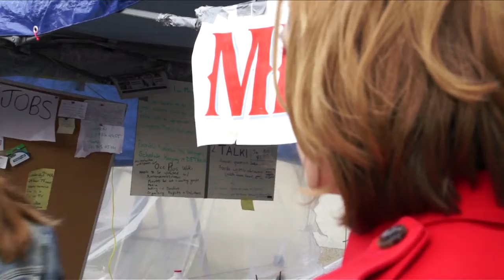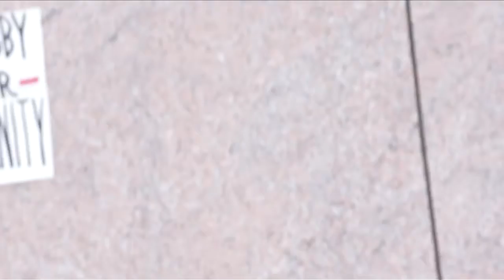Ocupy Boston Protest: 10:30am, October 11, 2011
Behind the scenes look at the Occupy Wallstreet protests happening around the country, Fall of 2011 //

Camera: Sony NEX-VG10